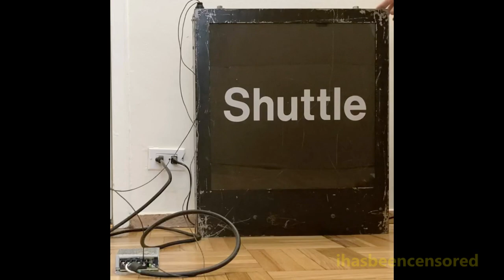R40/R42/R44/R46 Older End Route Rollsign Scrolling - Post-GOH End Route Rollsign Box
Here is a video featuring a mylar roll - purchased off of Ebay - showing all the route emblems ("bullets") on an older iteration of front/end route rollsigns found on overhauled MTA NYC Subway R40, R42, R44, and R46 cars.
The box in which the sign is being scrolled through - also purchased off Ebay - was the one used on R40, R42, R44, and R46 cars after the cars were rebuilt under the General Overhaul Program
Older former routes such as the JFK Express, Broadway B & D, and Nassau Street rush hour R are visible; these do not appear in the current iteration of front route signs found on the aforementioned cars. Interestingly, most of the letters in emblems are in the original font for NYC Subway signs: "Standard" (also known as Akzidenz-Grotesk). However all letters in yellow Broadway emblems are in the "Helvetica" (also known as Neue Haas Grotesk) font, as are the "Special," "Not in service," and "Shuttle" readings.